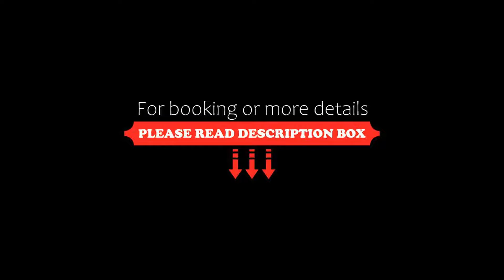Hotel Garden, Moena, Italy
About Property:
Hotel Garden is located 50 km from Bolzano, just 2 km from the Lusia Comprensiorio Tre Valli ski slopes. It offers an indoor pool, wellness centre and free parking.
The hotel is well located in the Dolomites for outdoor activities all year round including hiking and skiing. The bus stop to the ski area is just 30 m away.
Garden Hotel’s rooms are decorated in a traditional alpine style, some have a balcony. All are equipped with satellite TV and private bathrooms.
The glass-roofed indoor swimm...
Property Type: Hotel
Address: Strada De Le Chiesure 3, 38035 Moena, Italy
Searching For
1. Hotel Garden - Moena - Italy
2. Hotel Garden - Moena - Italy Address
3. Hotel Garden - Moena - Italy Rooms
4. Hotel Garden - Moena - Italy Amenities
5. Hotel Garden - Moena - Italy Offers and Deals
Audio Credit:
Track Title: Reasons To Hope
Artist: Reed Mathis